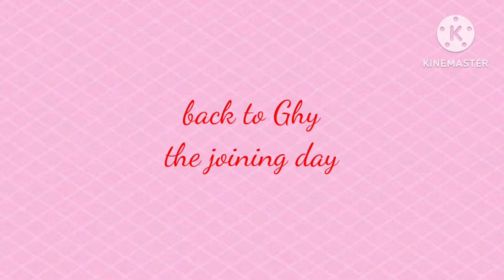1lakh job|Assam Recruitment,2023|vlog part 2|Sri Raghupati|Goalpara|New place, new job|Kamrup|Mirza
new Vlog part 2